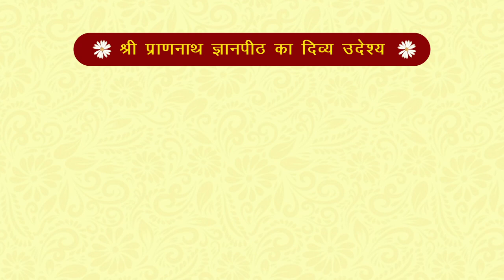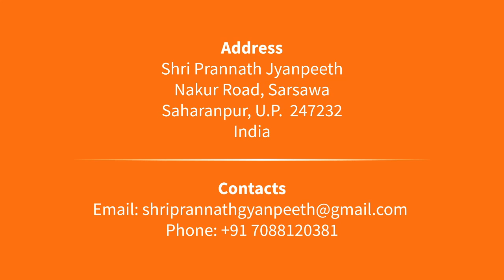शुभ कार्य ही शुभ मुहूर्त | श्री प्राणनाथ ज्ञानपीठ, सरसावा